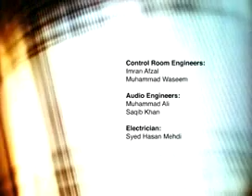Bolain kya Baat Hai celebrate 3rd December 2013 Part 05